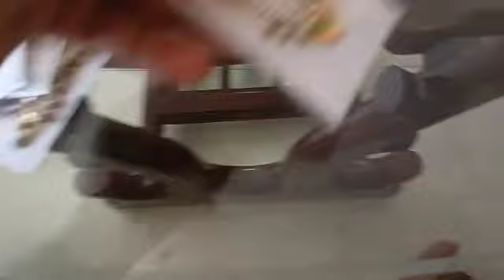Navratre special Mata Rani Jewellery, long haar Collection for Ladoo Gopal ji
Hare Krishna 🙏